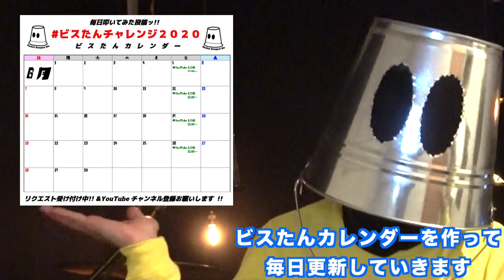【発表】2020年6月毎日〇〇します【お願い】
リクエストかかってこいよなぁ！？／●●＼
⬇︎ビスたんカレンダーで日々の動向をチェック!!⬇︎